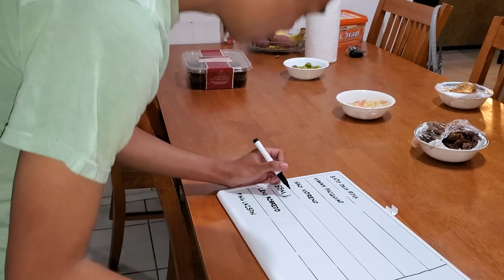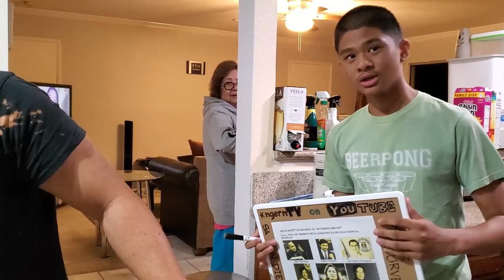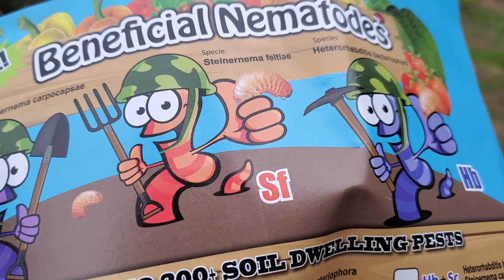vlog011 Survey Practice pa lang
Too bad we got there a bit too late for dinner.